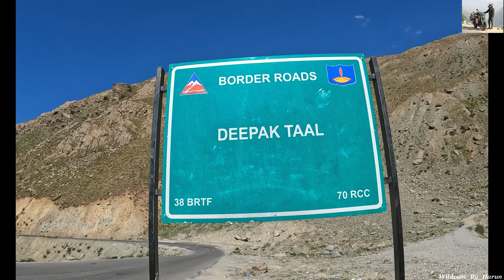JISPA TO DEEPAK TAL | EPISODE-9 | KOLKATA (KANKINARA) TO LADAKH 2022 | PLAYLIST LADAKH DAIRIES 2022.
This is the 9th episode of my Ladakh ride gallery and this video is all about my 20+ km ride from Jispa To Deepak Tal.

My bike-BAJAJ Dominar Tour 400 (Green Beast)
MY RIDING GEARS
JACKET-Solace.
PAINT-Regular.
SAFTYGUARD-Pro Rider.
HANDGLOVES-Prorider and Solace winter dry.
MY CAMERA
DSLR-Canon 1500D.
GOPRO-Mic adapter.
     -Rode mic.
     -Actionpro Gopro case.
     -Actionpro Gopro Helmet mount.
MOBILE -Iphone 11
       -Realme x
BIKE ACCESSORIES
MOBILE HOLDER-Bobo
FOGLIGHT     -HJG Projector lens 3
HELMET       -Axor Vivid
TANKBAG      -Rynox
SADDLE BAG   -Rynox
TOPBOX-      -Studds